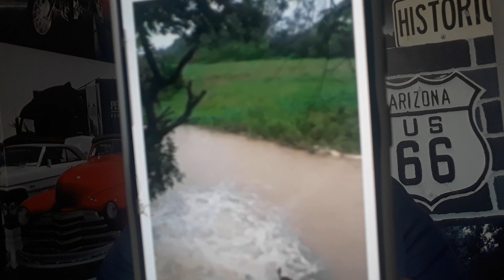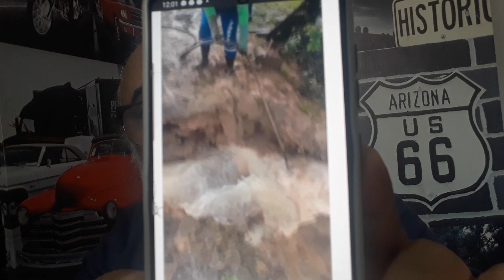Euclério Prefeito Cariacica.Arnaldinho,Prefeito Vilavelha brigam feio.O povo sofre na água podre .